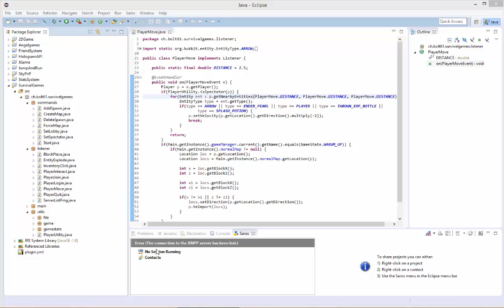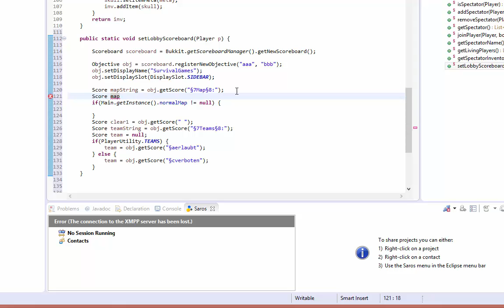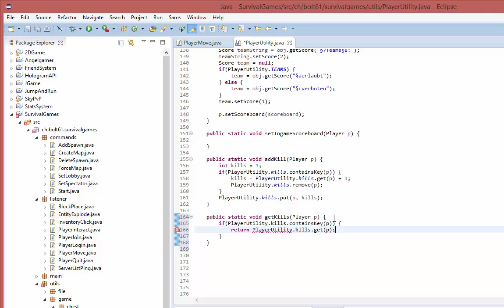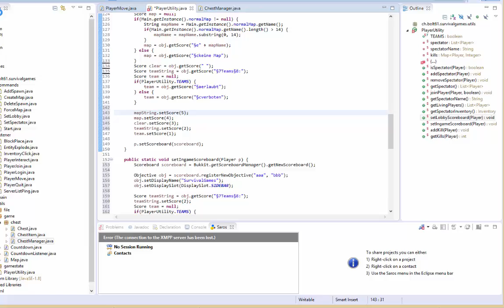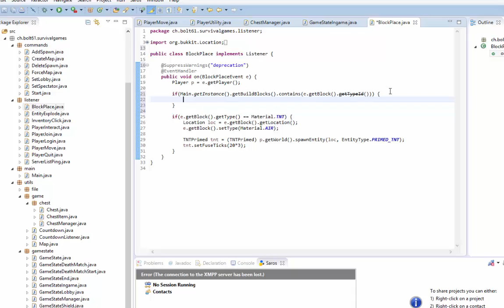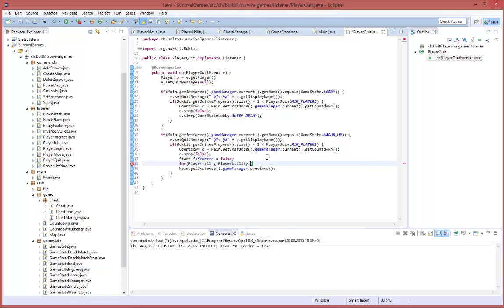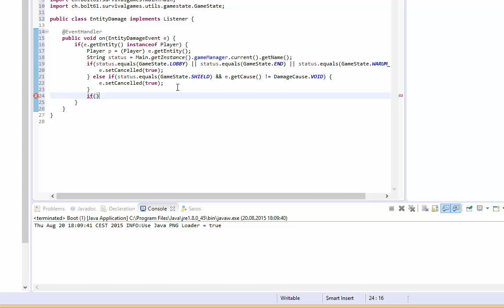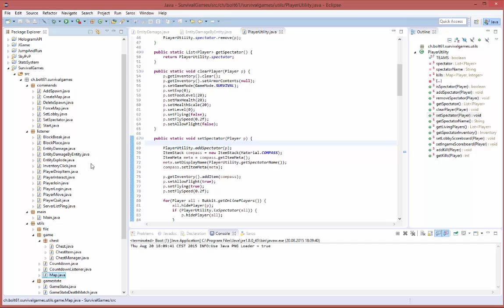SurvivalGames programmieren Folge 6 (Scoreboards, Blöcke ab(bauen)) - Bolt61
Vielen Dank, dass du dieses Video geschaut hast!

In dieser Tutorial-Reihe zeige ich euch, wie ihr euer eigenes SurvivalGames-Plugin erstellt. Viel Spass!

Thema:
• Spectator
• Scoreboards
• BlockPlaceEvent | BlockBreakEvent + Config | andere Events
• LobbyCountdown